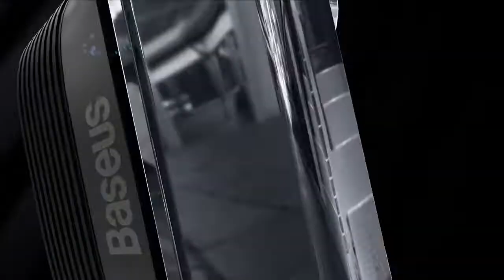Nước Hoa Cho ô tô Baseus Graceful Car Fragrance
Giới thiệu Nước Hoa Cho ô tô Baseus Graceful Car Fragrance
Thương hiệu : BASEUS

Loại : Máy làm mát không khí oto bằng kim loại

Hương thơm : Cologne

Chiều dài mục : 70mm

Các tính năng đặc biệt : Khối lượng phun có thể điều chỉnh: mạnh hoặc nhẹ tùy ý bạn

Chiều rộng mục : 15mm

Chiều cao mục : 22mm

Định dạng : chất rắn

Loại sản phẩm : Nước hoa cho oto lọc không khí

Trọng lượng sản phẩm : 16,5g

Màu sắc : Xanh đại dương / Đen mờ / Bạc đêm / Xanh quân đội

Chất liệu : Hợp kim kẽm

Tình huống có thể áp dụng : Oto Lỗ thông gió ngang / Lỗ thông gió dọc

Loại nước hoa : Cologne Allure x2, Orange vigor x2, Marine Freedom x2

Tính năng sản phẩm : Xông hương cho ô tô / máy khuếch tán nước hoa ô tô / làm mát không khí ô tô

Loại sản phẩm : Car Air Freshener Luxury

Thời gian sử dụng lên đến 120